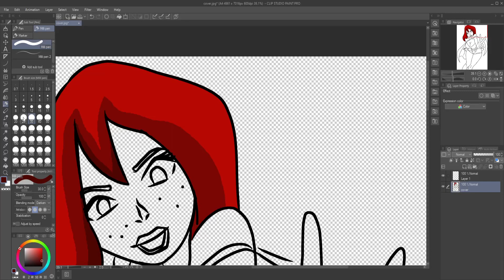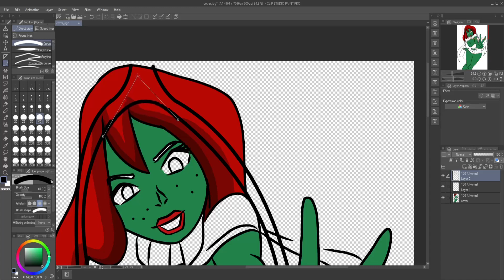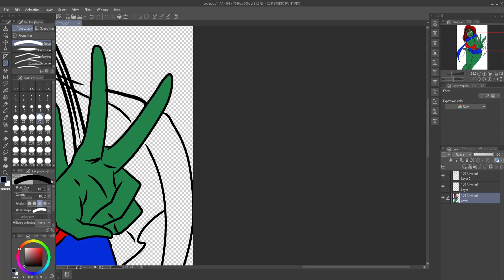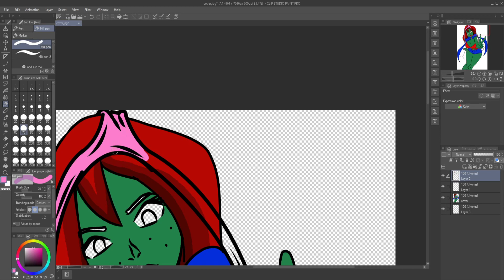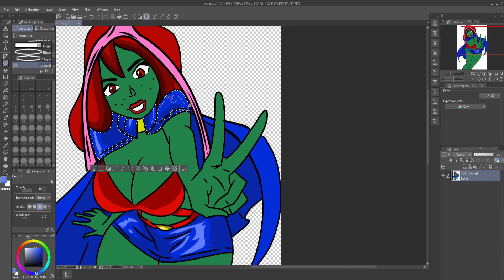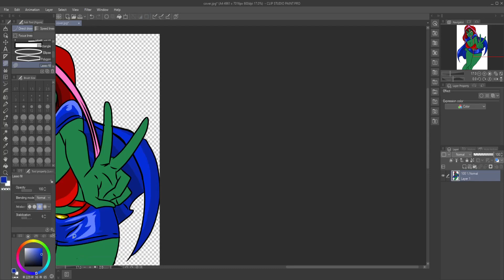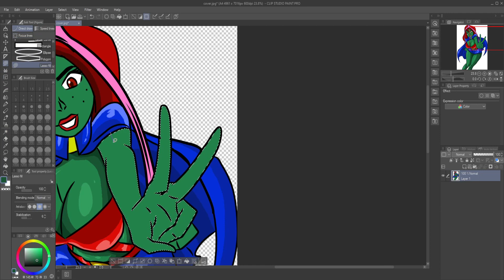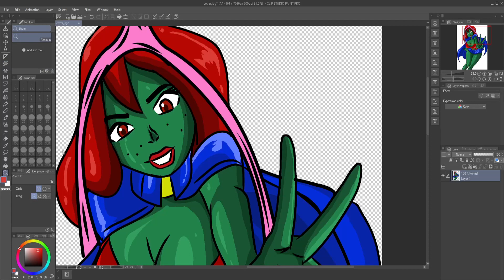MISS MARTIAN ATOMIC